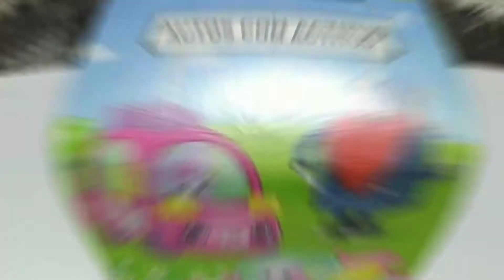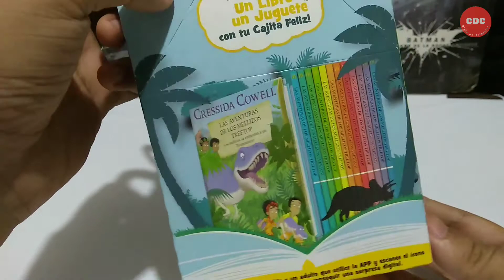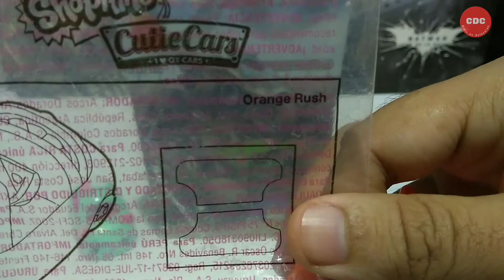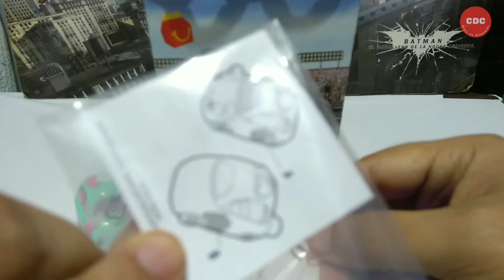Shopkins Cutie Cars en la Cajita Feliz - Abril 2019